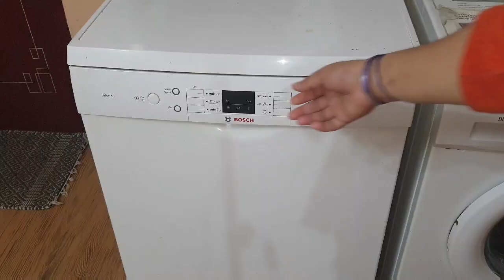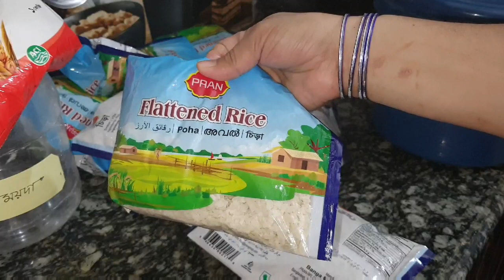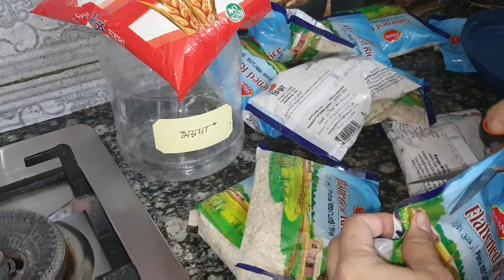১১তম রোযায় ইফতারিতে বানালাম মজার ডেজার্ট।